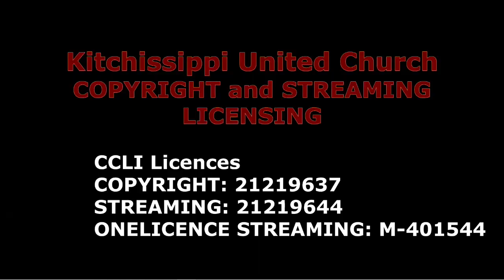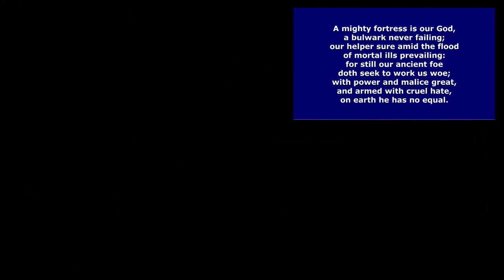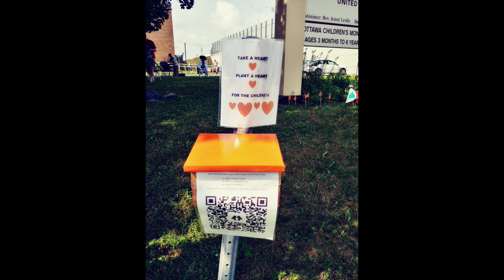Sunday after Christmas (2022)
Our first service of 2022--a recording of some our best choral music under Gavan's direction, including a stunning new Christmas piece sung by Liz Snelling, a guest soloist (Garth Hampson), the Rideau Park Bell Choir, Rod Holmes on piano and organ; welcoming prayers by Rev. Jenni and Mason, wide-ranging and challenging prayers of the people with Denise Bonomo; and a gorgeous version of Auld Lang Syne played by Gavan, with especially memorable shots of Kitchissippi folk and activities through the year. Many thanks to Kirsten and the tech team for stepping up to the challenges of AV and livestreaming in this covid season, to keep our congregation and community in touch and together. Happy New Year!